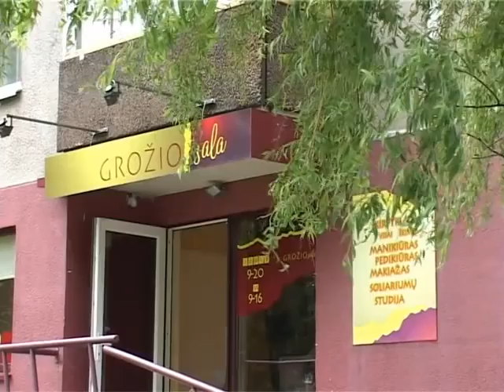Vestuviu video klipas Rasa ir Mindaugas, Šiauliai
Rasos ir Mindaugo vestuvių video klipas 2012
 "Michael Bolton-Fields Of Gold"

Vestuvių filmavimas,Video klipas 3D, vestuvių operatorius, operatorius, fotografas, fotografe, sodyba,limuzinas, fotofilmas, meninė fotografija,vestuvių video